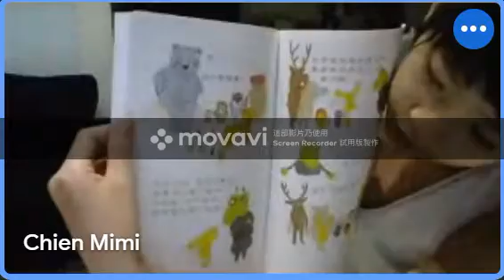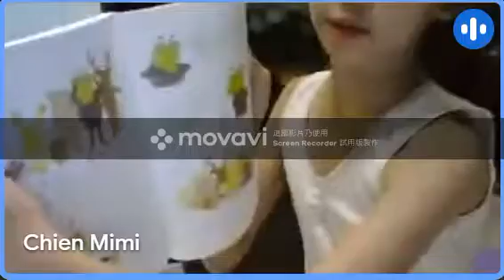淘淘 說故事3